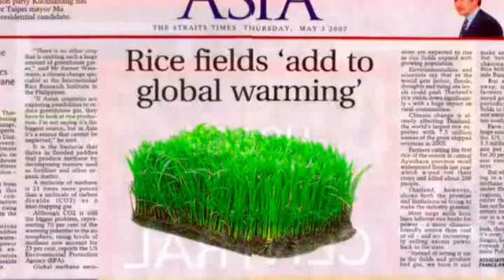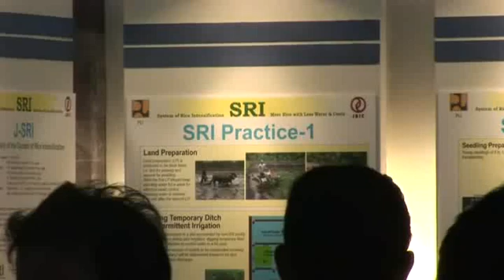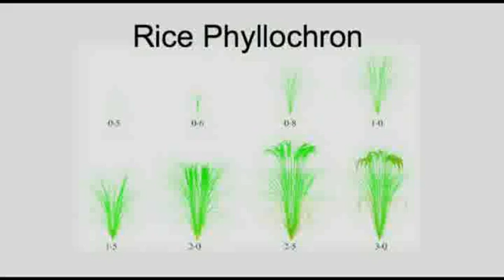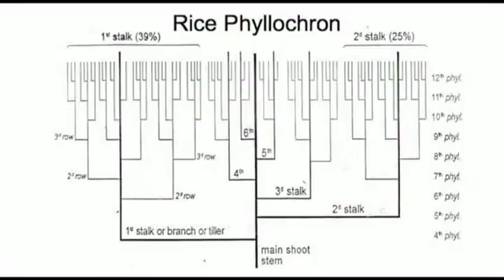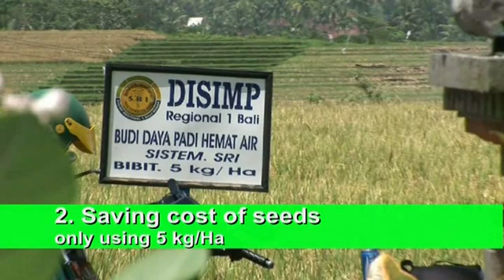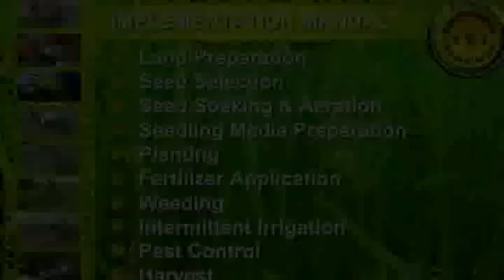SRI (English) Part 1/3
agroecology, system of rice intensification, SRI